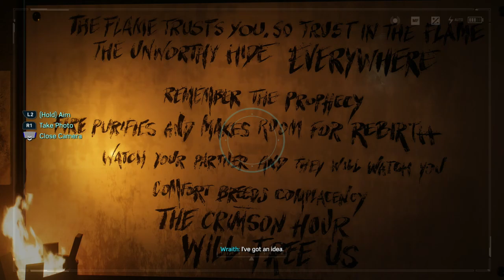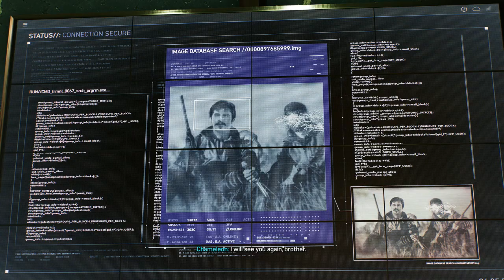Spider-Man 2 VOD 4/8 Pt 2